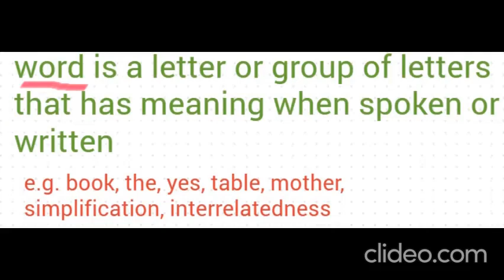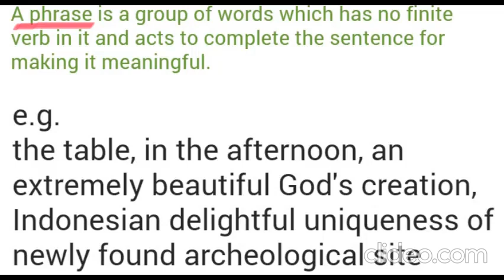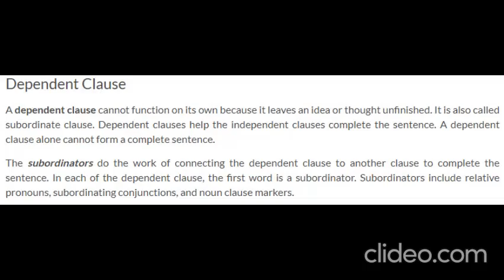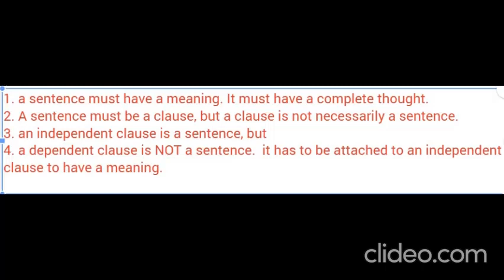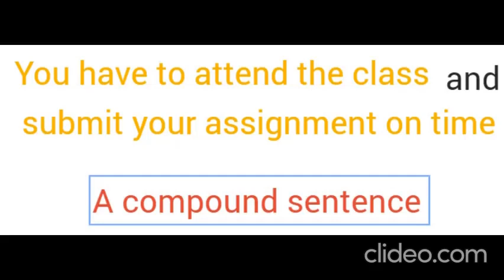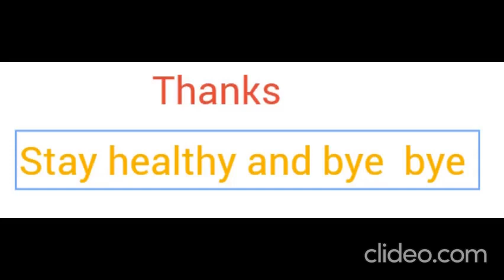simple and compound sentences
This video is for academic purpose used in my writing class, but if you think it will also be useful for others, you can use it.